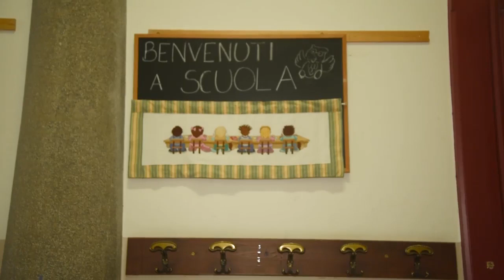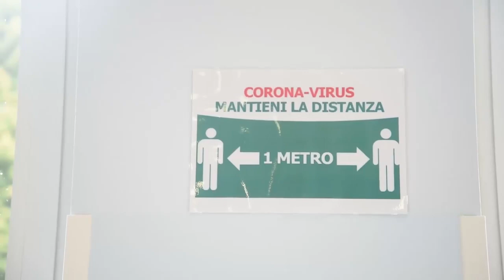Azzolina - Visita all’Istituto Comprensivo Biella 2 (11.09.20)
- Azzolina - Visita all’Istituto Comprensivo Biella 2
Stamattina sono stata all’Istituto comprensivo Biella 2 che si prepara, insieme a migliaia di altre scuole, alla ripartenza. Anche qui, grazie ai finanziamenti del Ministero dell'Istruzione, sono stati acquistati e predisposti kit didattici per le nostre ragazze e i nostri ragazzi.
Si tratta di quaderni, astucci, colori, diari, tablet che saranno distribuiti per venire incontro alle necessità delle studentesse e degli studenti le cui famiglie sono più in difficoltà in questo particolare momento. (11.09.20)